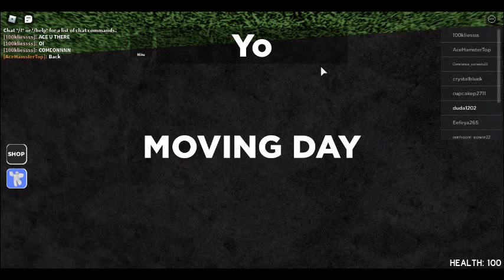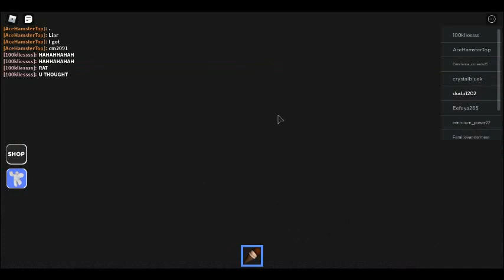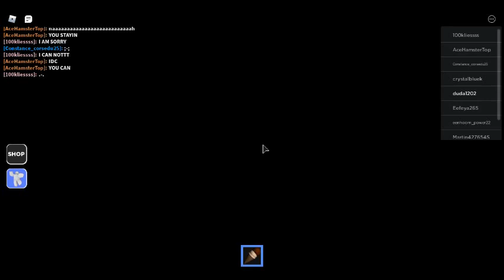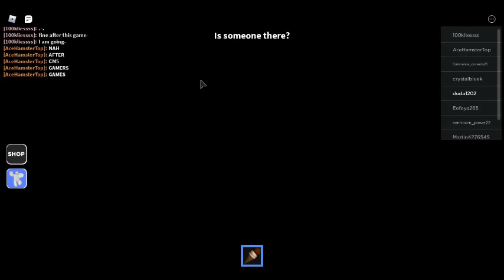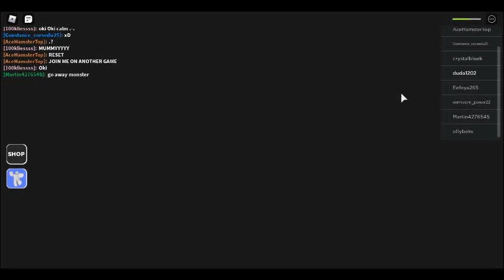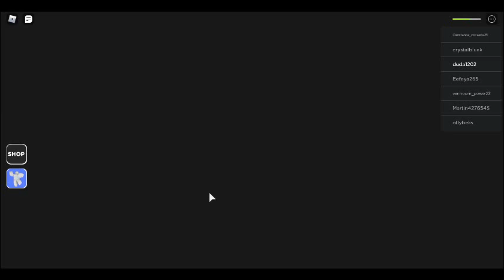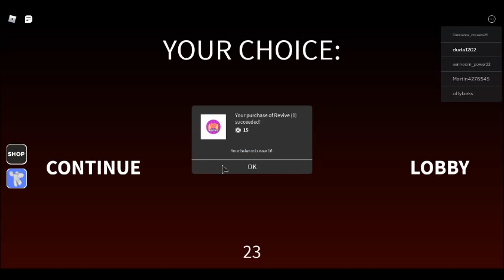roblox jack the killer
playing roblox game idk the game name sorry